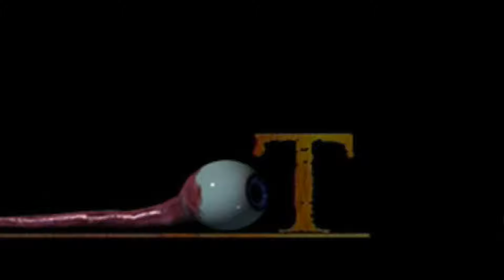SPIDER-MAN HD - Symbiote Suit / DreamCast - Full Game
Hey dudes! here is a full playthrough of Spider-Man on the DreamCast! in full HD! I use the symbiote suit throughout the whole playthrough for this one & showcase how I got it early!